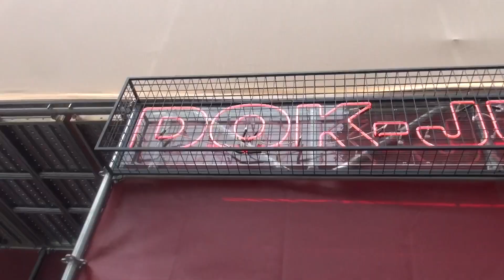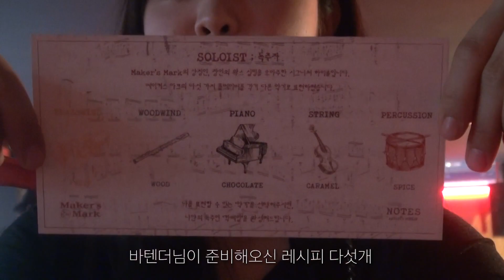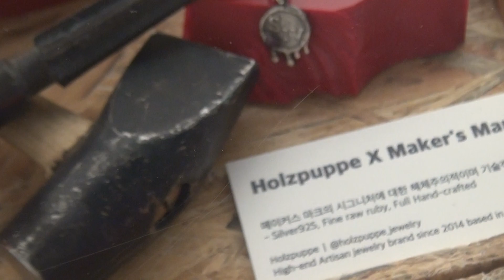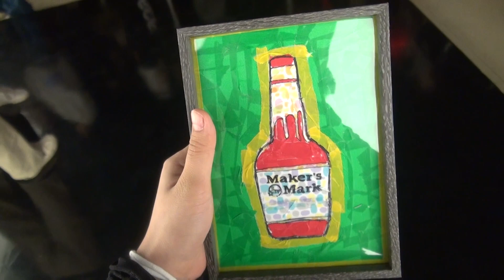vlog 혼자 행사가서 위스키 조질라다가 결국 조져진건 나였음 .. maker's mark❤️‍🔥